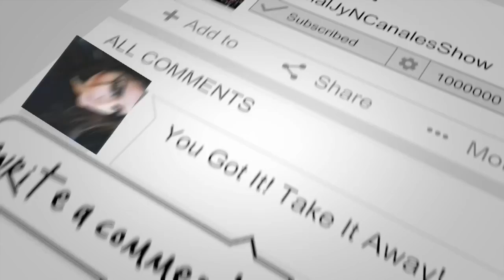El Nuevo Show de Johnny y Nora Canales (Episode 31.3)-Noe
Welcome to the Official Johnny and Nora Canales Youtube Channel!
On this Episode Johnny and Nora Canales present:  Noe

More videos to be Uploaded Daily!

Bienvenidos a la pagina oficial de Johnny y Nora Canales por nuestro canal YouTube
En este video Johnny y Nora Canales presentan a Noe Nuestra pagina depende de nuestros fieles seguidores a para continuar dando les lo mejor en videos de nuestra musica del Show de Johnny y Nora Canales

El Show de Johnny y Nora Canales

Mas videos se estaran subiendo a diario
Pronto tendremos nuestro website disponible